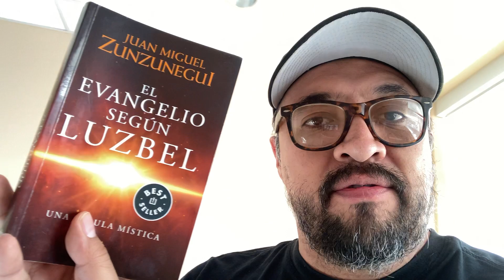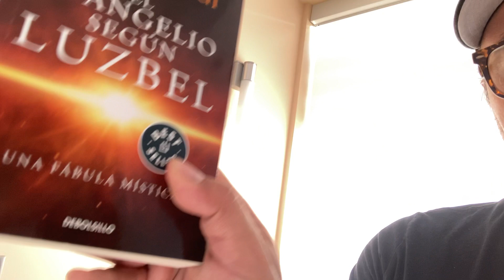No tengas miedo de decir lo que piensas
Cuando Eva rompió el universo